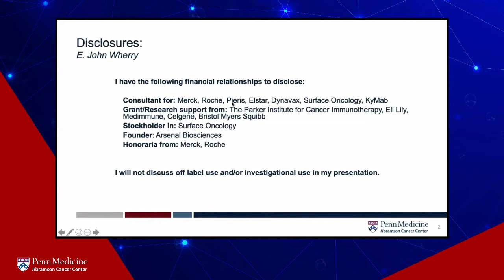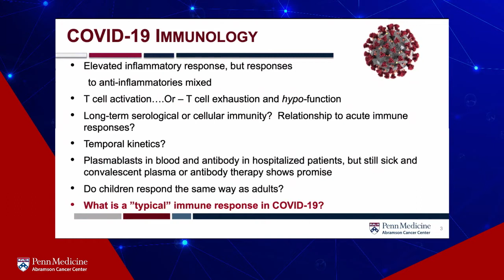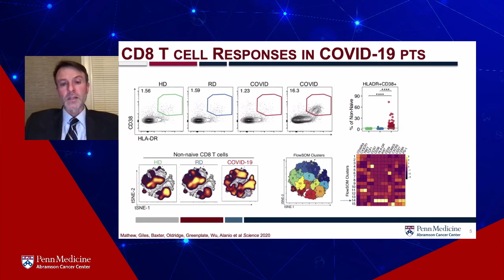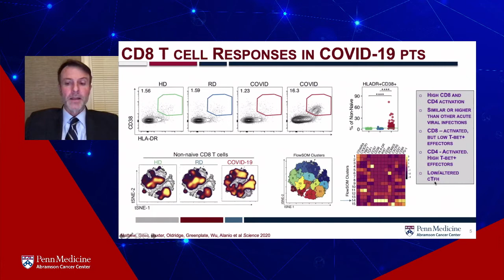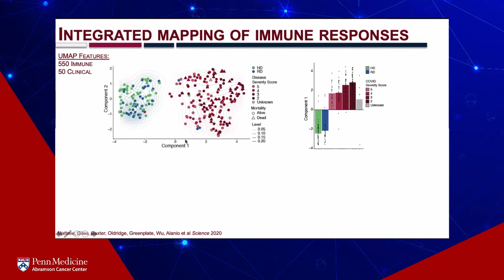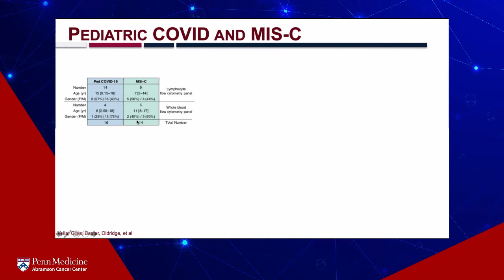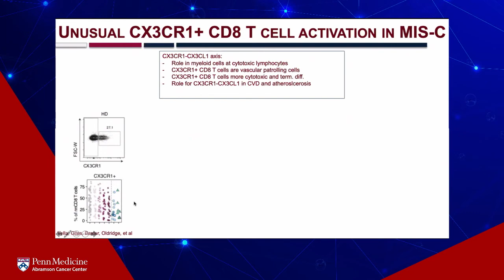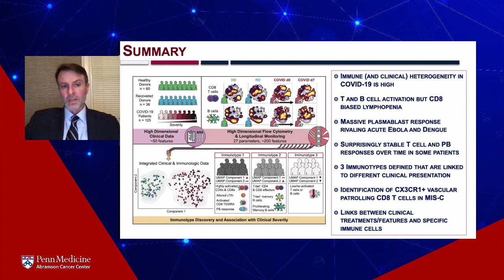Immune Profiling in Patients with COVID-19 | Dr. John Wherry